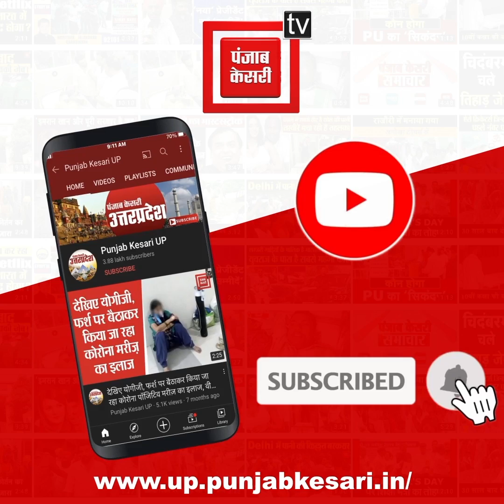फर्रुखाबाद में खंड विकास अधिकारी की तानाशाही आई सामने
फर्रुखाबाद में खंड विकास अधिकारी की तानाशाही आई सामने, नौकरी से निकालने की धमकी देकर पत्र वाहक से लगावाया झाड़ू, पोछा